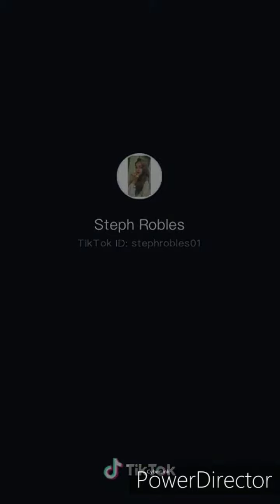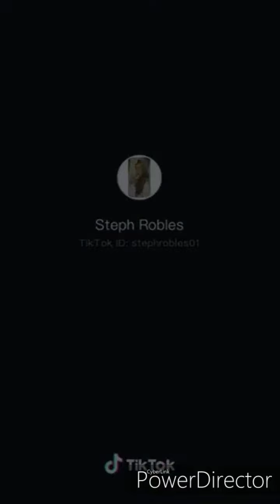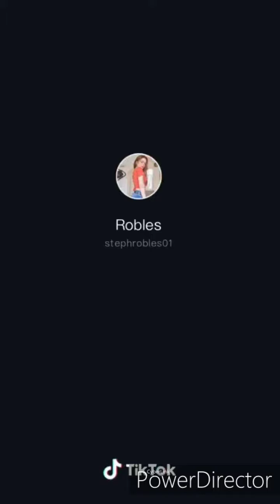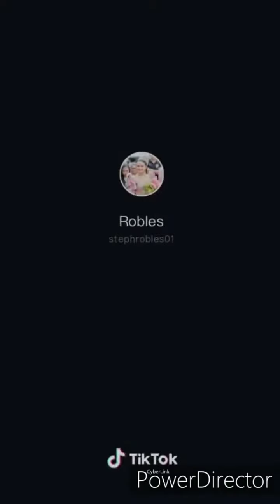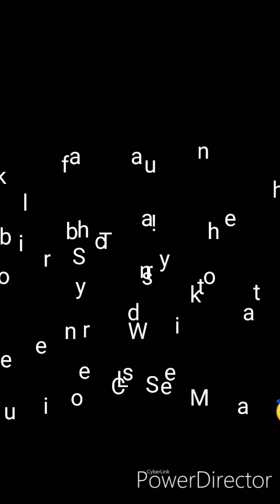STEPHANIE ROBLES (SHOWTIME DANCER) TIKTOK COMPILATION | EM ESPINO